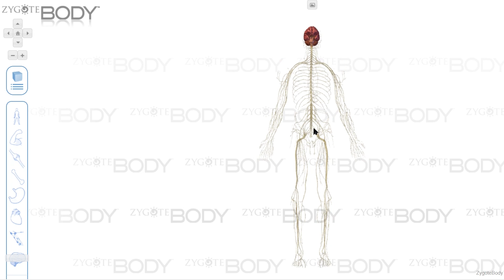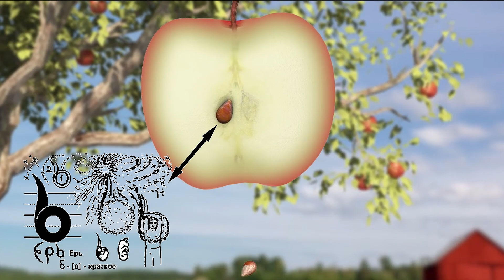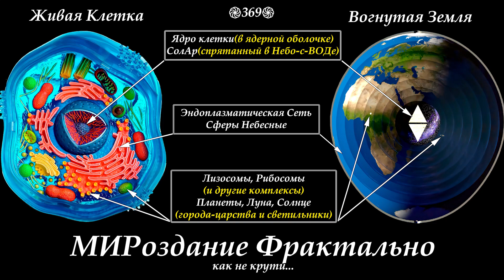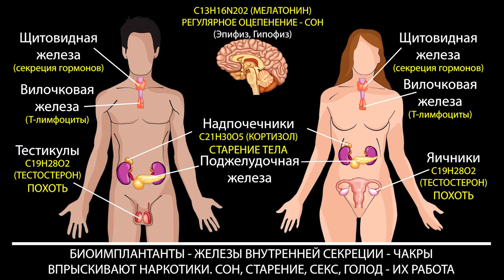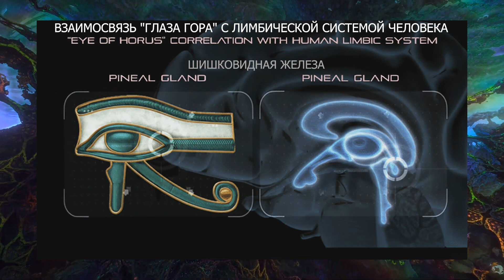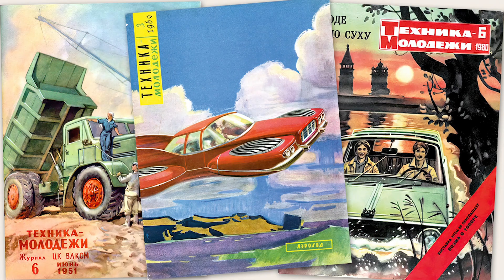Червивый глобус Земли